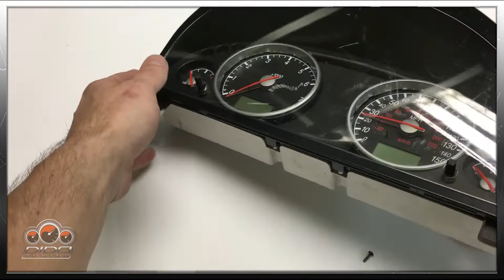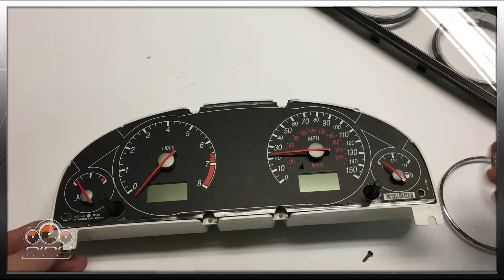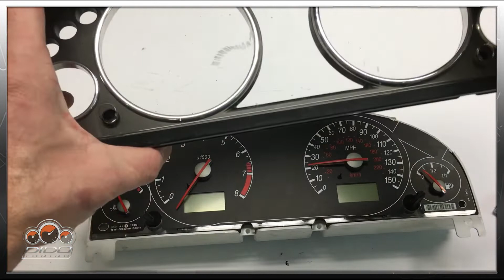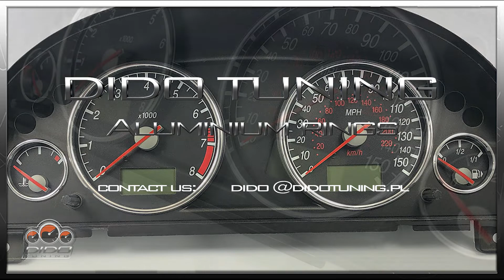FORD MONDEO MK3 FITTING ALUMINIUM RINGS